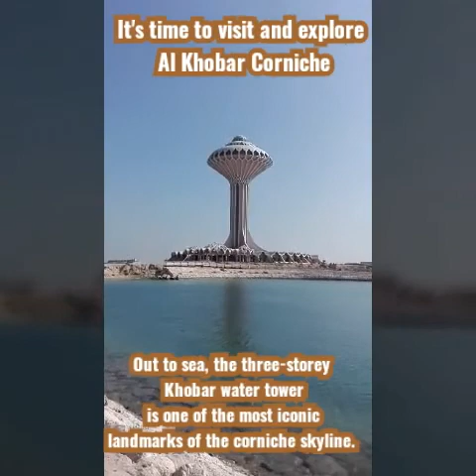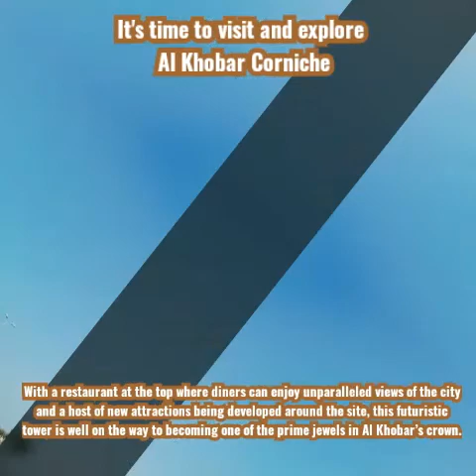Exploring One of the Beautiful Cities of the Kingdom of Saudi Arabia ( AL KHOBAR, DAMMAM) Part 2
In the commercial heart of Saudi Arabia, Al Khobar’s location on the Kingdom’s eastern coast gives it a pleasant seaside atmosphere. Whether you prefer relaxing beachside, admiring award-winning architecture, shopping up a storm or driving down one of the world’s longest causeways, there’s plenty to keep you busy on a weekend in the city.
this videos contains only what I captured during the visit of Al Khibar and Dammam. Thank you so much mga Ka GRAND!!!Enjoy watching God bless